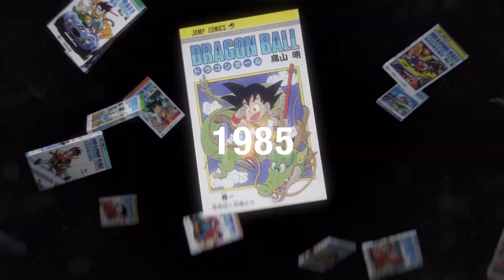Dragon Ball DAIMA - Teaser Tráiler Oficial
Fecha de emisión en EE. UU.: otoño de 2024
Trabajo original, historia y diseño de personajes: Akira Toriyama
Sinopsis: Una serie completamente nueva, “Dragon Ball DAIMA”.
¡Dibujada por el creador original, Akira Toriyama, comienza una historia nunca contada en “DRAGON BALL”!